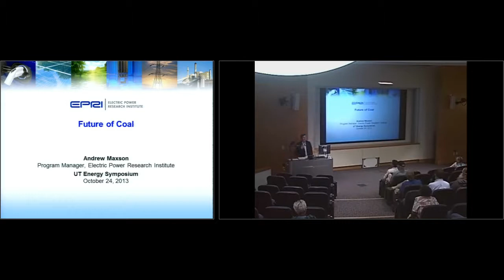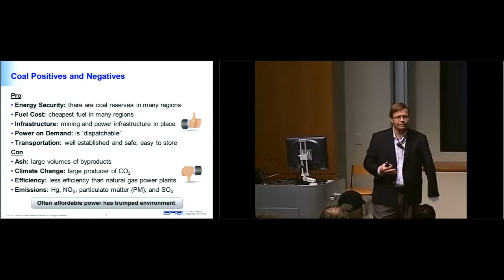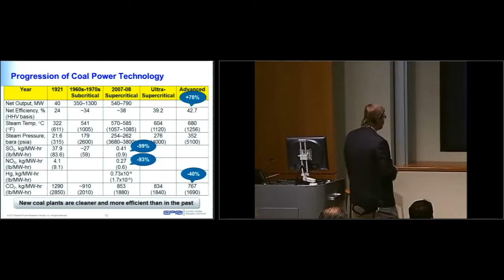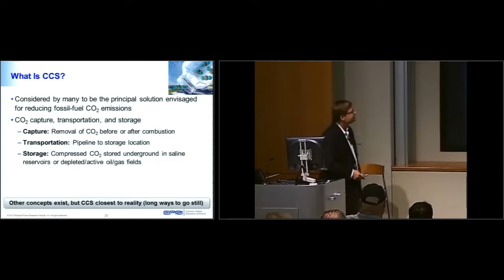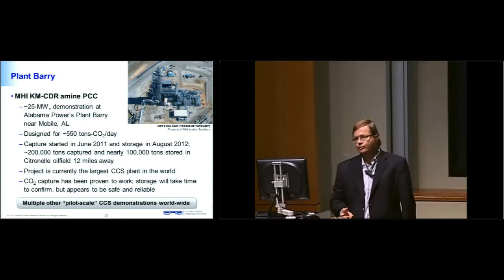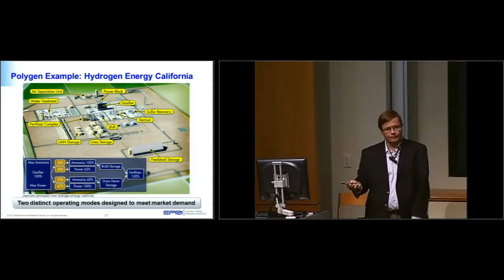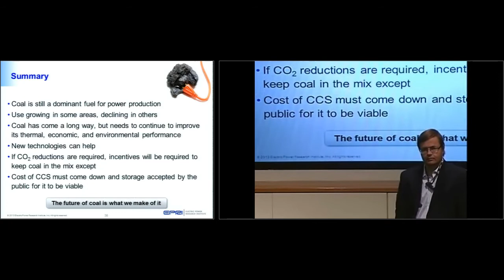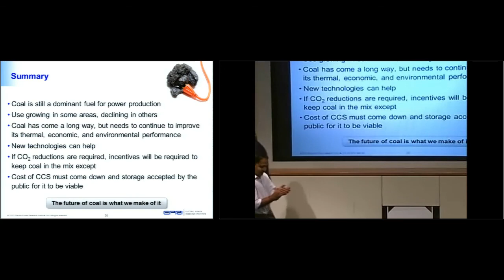UT Energy Symposium – October 24, 2013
The Future of Coal
Andrew Maxson, Program Manager at Electric Power Research Institute (EPRI)